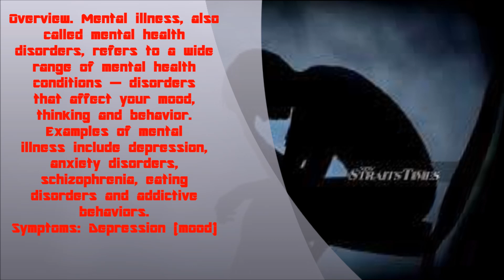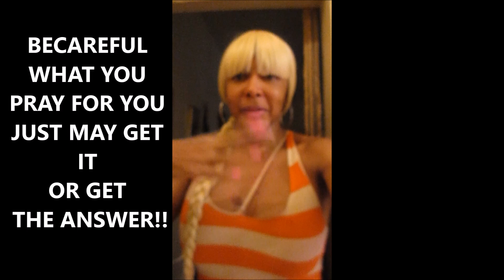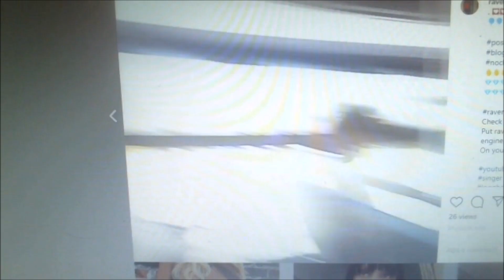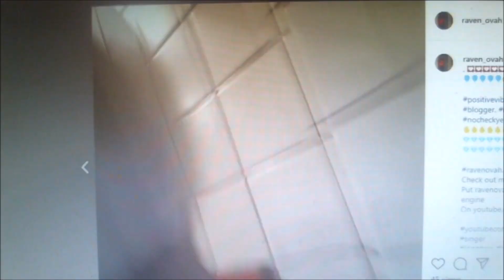6 Conversation I Raven was follow by a Mentally ill Black man Yesterday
6 Conversation I Raven was follow by a Mentally ill Black man Yesterday